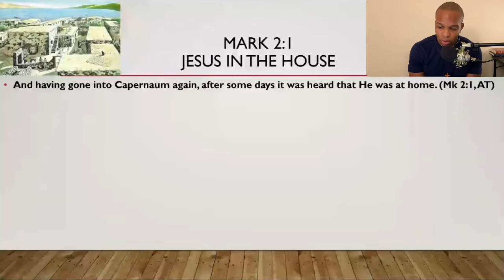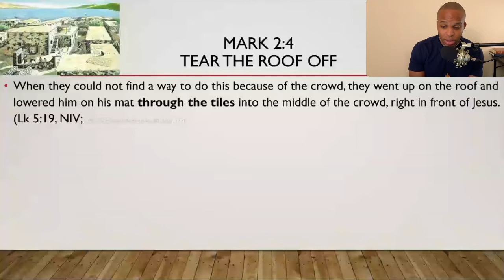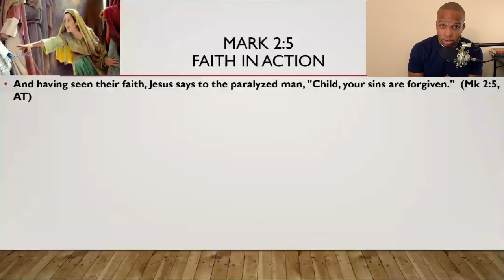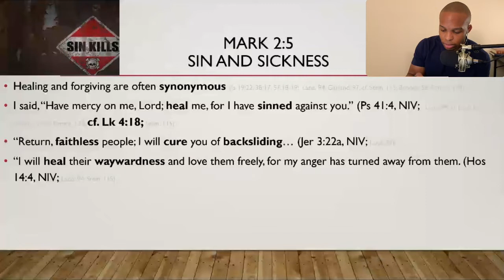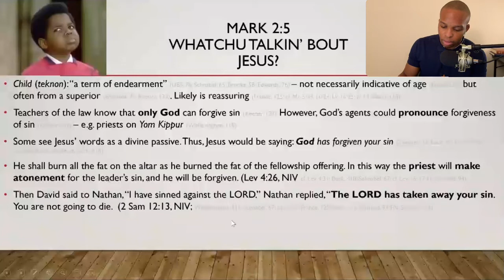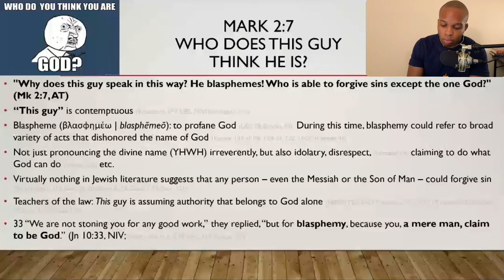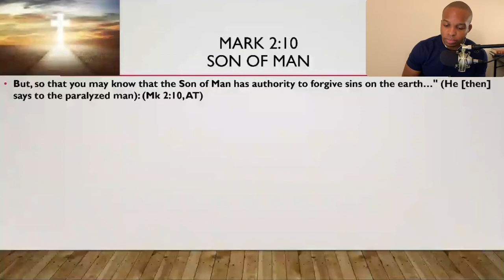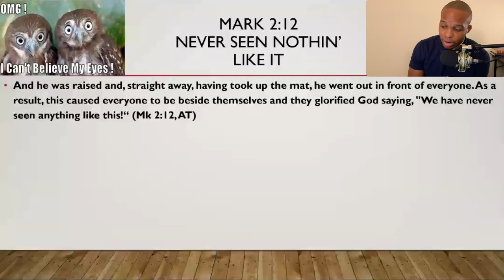Mark 2:1-12 Bible Study | “Spiritual Paralysis”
Mark 2:1-12 Bible Study (edited) live stream recording from a lesson shared on 9.30.20.

To stream/download the audio and/or view the slideshow and more, please
For more Bible studies on the Gospel of Mark, please

Imagine going to a physician for treatment and the doctor starts talking to you about your sins!

When Jesus heals the paralyzed man in Capernaum, He once again demonstrates His authority -- the authority to even forgive sin.

Seeing true faith -- faith that manifests itself in action, in spite of difficulties -- Jesus, the prophesied Son of Man from Daniel 7:13-14 (cf. Mk 14:61-62), does what only God can do.

The religious leaders present consider Christ's claim to forgive sin to be blasphemy. But Jesus provides eye-opening evidence of His divine authority, and of the prophesied Kingdom of God He inaugurated.

Just as Jesus healed the man from His physical paralysis and freed him from his mat, He can heal us from our spiritual paralysis and free us from our sin.